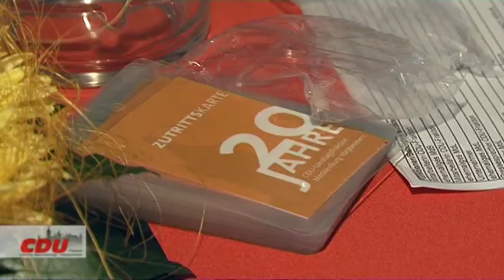20 Jahre CDU Landtagsfraktion in Mecklenburg-Vorpommern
Der Beitrag zum Festakt "20 Jahre CDU Landtagsfraktion" vom 5. Oktober 2010 aus dem Ludwig-Bölkow Haus in Schwerin.